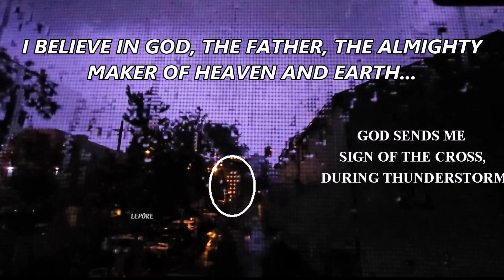GOD SENDS ME SIGN OF THE CROSS, THROUGH THUNDER STORM.